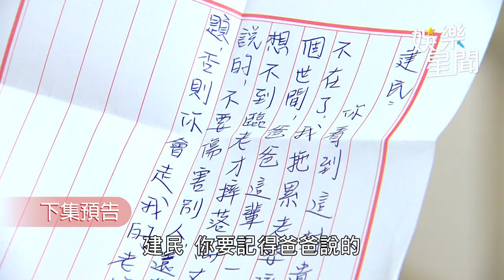一家團圓／雪莉被關屋內又撞鬼了？ 莫名嬰兒哭聲嚇到怕｜娛樂星聞